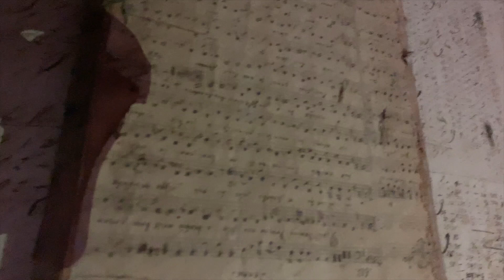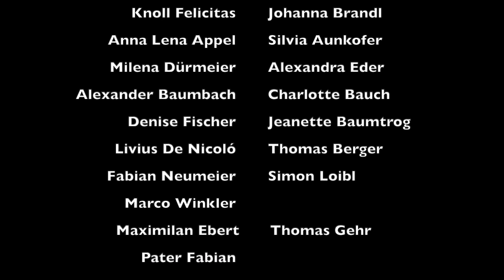JNG Abschlussgottesdienst 2020